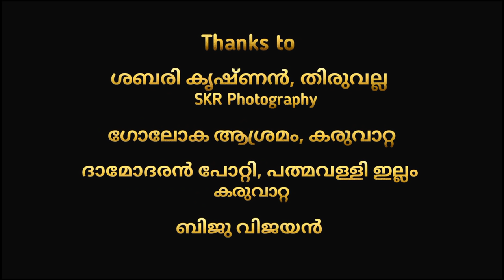നാട് വിറപ്പിച്ചു നിൽക്കുന്ന ആനയുടെ മുന്നിലേക്ക്‌ | Harippad Vijayan | Elephant Frames | PART 8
Elephant Frames

ആന കഥകളും, ആന വിശേഷങ്ങളും, ചട്ടക്കാരുടെ ജീവിതവും നേരിട്ടറിയാൻ ഈ ചാനലിലേക്ക് എല്ലാ ആന പ്രേമികൾക്കും സ്വാഗതം...

Sunny Travel - Nico Staff
(Youtube Licensed Music)